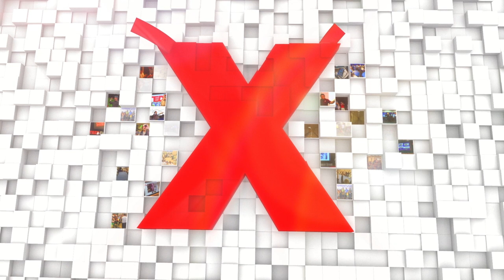Inventing the Impossible: Marco Tempest at TEDxBeaconStreet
Marco Tempest talks about the use of illusion as a creative tool and how it can be used to bring seemingly impossible scenarios to life and envisage future technologies.  The presentation includes examples of Marco Tempest's magical illusion work designed in collaboration with engineers, animators and programmers, discusses the value of open source projects and why illusion is an inviting gateway to social media interactivity.

Marco Tempest is a cyber illusionist, combining magic and technology to produce astonishing illusions.